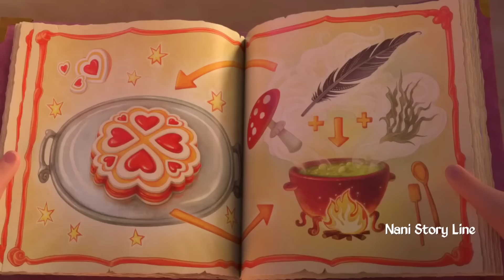Fake Magician finds Magical Hammer and Becomes the most powerful man|Secret magic control agency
Secret Magic Control Agency (also known as Hansel & Gretel) is a 2021 English-language Russian animated comedy film directed by Aleksey Tsitsilin

IMDb:6.2
Tomato 🍅:52%

Plot:In a fantasy kingdom, all magic is regulated by the Secret Magic Control Agency (S.M.C.A.). One day, the king is abducted by sentient food enchanted with black magic. To keep the rest of the kingdom calm, the prime minister agrees to keep the abduction confidential and have the S.M.C.A. investigate. The S.M.C.A. appoints agent Gretel with her disowned brother and con artist Hansel, who the agency believes could contribute with his knowledge and abilities to track down the king.

Voice Cast:Sylvana Joyce as Gretel
Courtney Shaw as child Gretel
Nicholas Corda as Hansel
Alyson Leigh Rosenfeld as child Hansel
Erica Schroeder as Ilvira
Marc Thompson as the King
Thompson also voices a circus worker
Georgette Reilly as Agent Stepmother
Johanna Elmina Moise as Agent Stepdaughter
Mike Pollock as the Prime Minister
Mary O'Brady as Baba Yaga